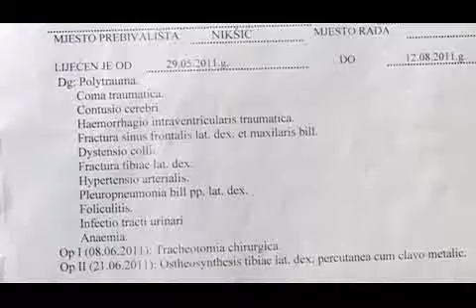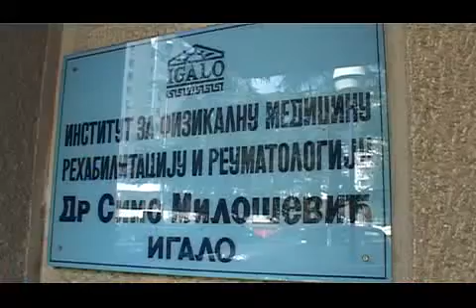120911 BOJAN KOSIC SE OPORAVLJA - TV VIJESTI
120911 BOJAN KOSIC SE OPORAVLJA  - TV VIJESTI